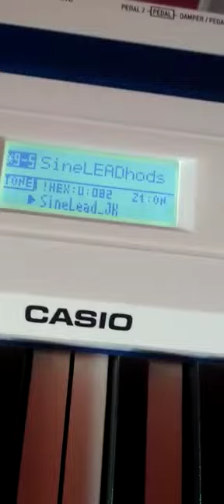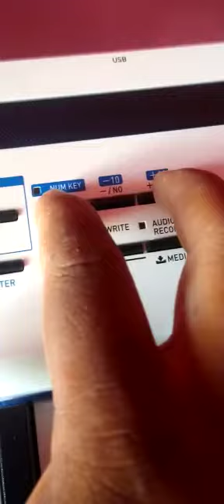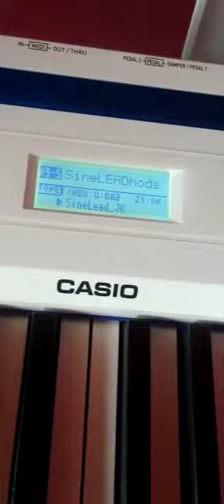Casio Prívia px5s - Como ativar o pedal de Sustain em uma edição..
Vídeo de QUEIROZ